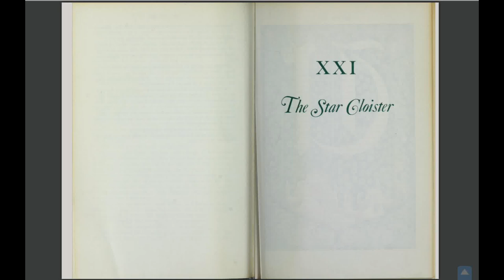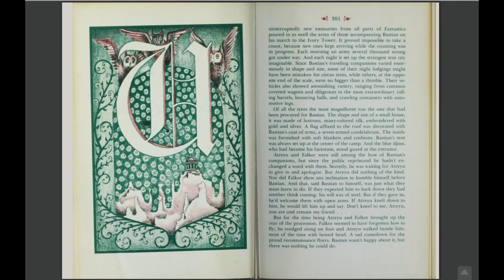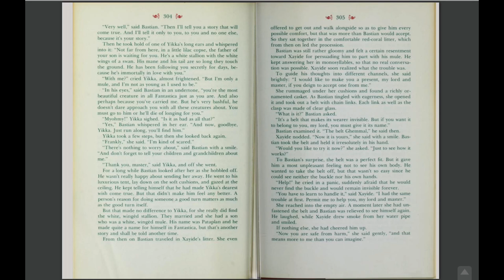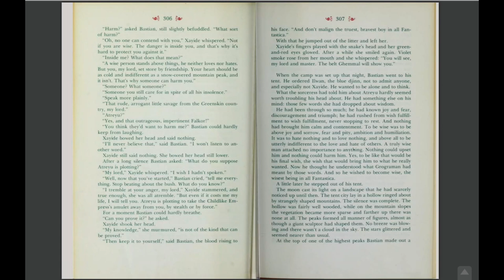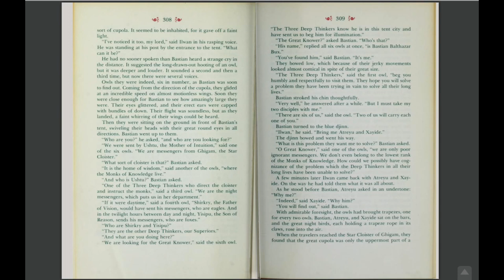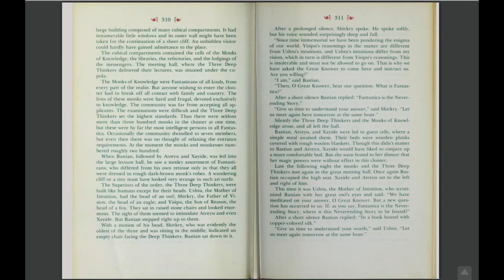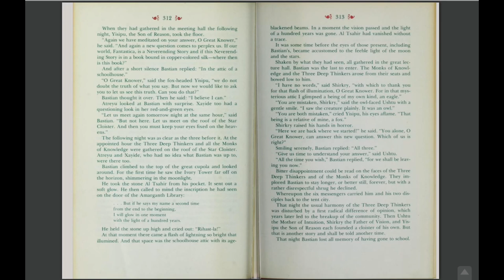Chapter 21 - The Star Cloister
Katie reading chapter 21 of The Neverending Story by Michael Ende.